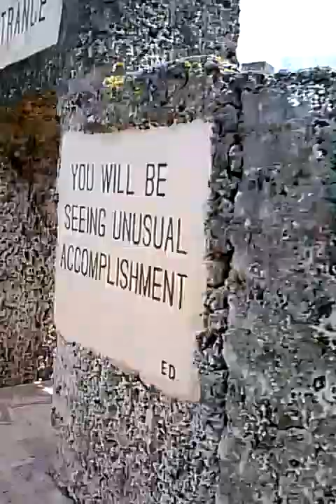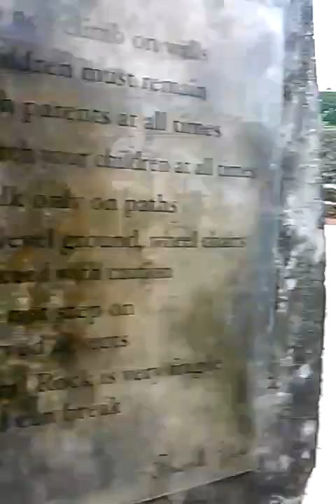coral castle pt 1evp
This is the famous Coral Castle created by Edward Leedskalnin
If you guys can help, make out the evp on this video that would be dope.